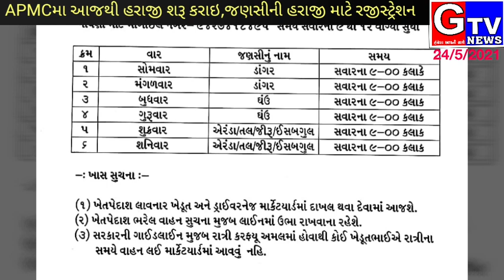વિરમગામ-આજથી AMPC માર્કેટયાર્ડ મા જણસી ની આવી શરૂ ,આજથી ડુમાણા રોડ પર હરાજી શરૂ કરાઇ